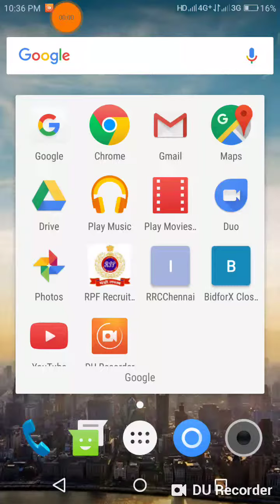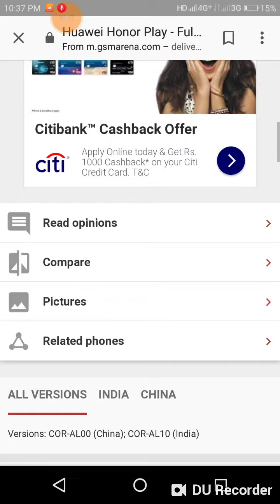Honor play unboxing & review